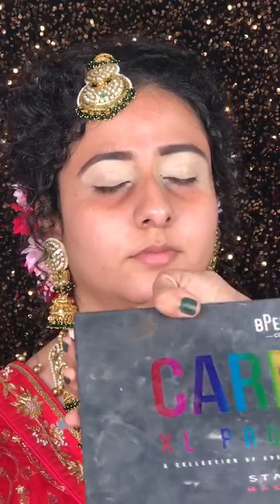Trending Beauty And Makeup Hacks For Girls Tutorial 2021.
Any Products

#5-minute crafts

Incredible Beauty ideas and hacks to give you a confidence boost

This video shows you some fantastic makeup ideas and hacks that will solve all those intolerable problems we face in our beauty routine.
Applying your foundation with a dirty beauty blender can cause some problems for your skin. To help you, I show you a great beauty blender alternative using a regular party balloon.
Applying a good primer before doing your foundation is vital. But if you run out of it and you need an emergency primer that’s also cheaper, you can use a men’s aftershave balm instead.
To quickly clean your makeup brushes, rub them against the sticky side of a tape.
Watch the entire video to see some more foundation and makeup tricks that will inspire your new look.

girlyDIYcraftstrucoslifehackstrickstipsHandcraftTutorialwomanwomengirlgirlsbeauty5-Minute Crafts5-Minute Crafts GirlyDo it yourselftrucos de bellizaproyectos  facilesuseful thingsDIY projects DIY activities
makeup eyeliner eyebrows eyeshadow lipstick hair beauty cosmetics makeup tutorial drugstore makeup